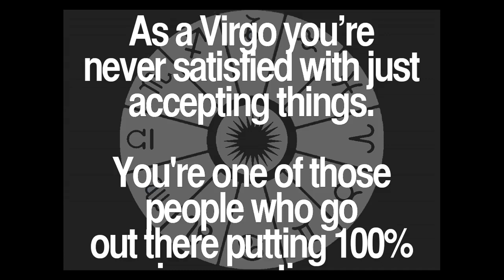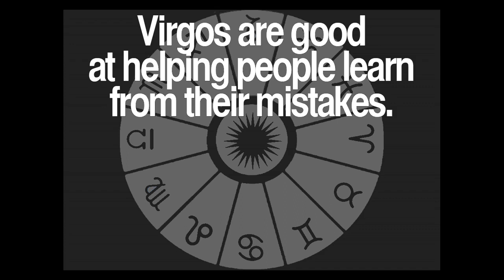Daily Virgo Quotes Collection 70